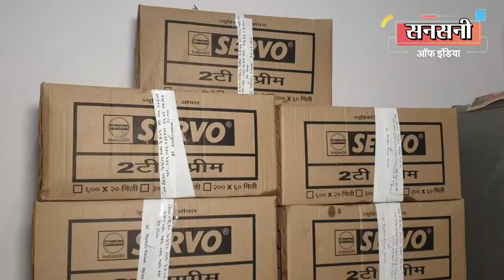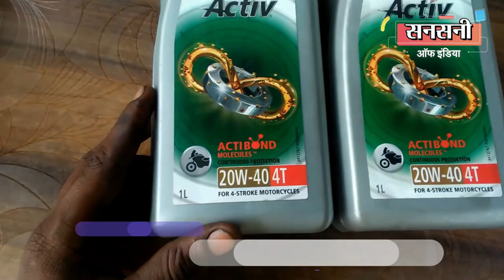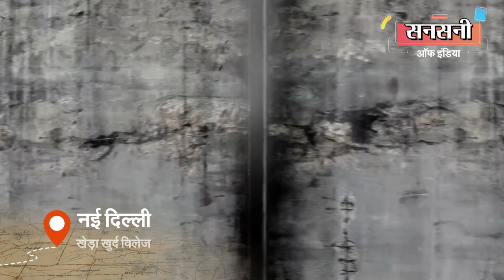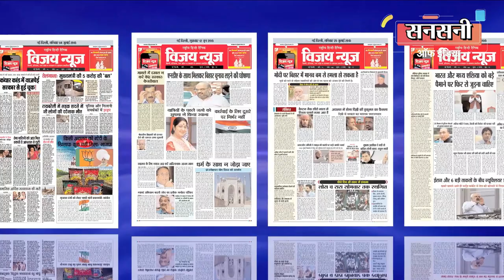सावधान मार्केट में बिक रहा है नकली इंजन आयल, क्राइम ब्रांच ने ऐसे किया खुलासा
एंटी एक्सटॉर्शन एंड किडनैपिंग सेल क्राइम ब्रांच सनलाइट कॉलोनी की टीम ने नकली इंजन आॅयल बनाने वाले एक ऐसे गैंग का भंडाफोड़ किया है जो ब्रांडेड लूबरीकेटिंग इंजन ऑयल बनाने वाली कंपनियों की हुबहू पैंिकंग में नकली लुब्रिकेटिंग इंजन आयल भरकर पेट्रोल पंपों व मोटर मैकेनिकों की दुकानों पर सप्लाई करता था। क्राइम ब्रांच ने फैक्ट्री ओनर सहित कुल सात लोगों को गिरफ्तार किया है। जिनकी पहचान विवेक त्यागी, मोनू कुमार, कमल, गौतम, राजेश, अनिल कुमार और सत्येंद्र के रूप में हुई है। विवेक त्यागी फैक्ट्री का ओनर है। जबकि बाकी सभी आरोपी फैक्ट्री में मजदूर के रूप में काम कर रहे थे। पुलिस ने फैक्टरी से नकली तेल से भरे पांच ड्रम, नकली लुब्रिकेटिंग इंजन आयल से भरे कैस्ट्रोल, बॉश व सर्वो कंपनी के एक लीटर वाले हजारो डिब्बे व पाउच, ब्रांडेड कंपनियों के नाम पर प्रिन्टिट खाली प्लास्टिक कंटेनर, पाऊच, नकली स्टीकर, एक आटोमेटिक बड़ी सीलिंग मशीन, एक मैनुअल छोटी सीलिंग मशीन व पैकिंग मैटेरियल बरामद किया गया है।

दिल्ली एनसीआर कें कुछ पैट्रोल पम्पो व मोटर मैकेनिकों की दुकानो सेे ब्रांडेड कंपनियों के लुब्रिकेटिंग इंजन आयल बाइक, कार व ट्रक के इंजन में डलवाने के बाद इंजनो के खराब होने की शिकायते अचानक बढ़ गई थी।

यह खबर उड़ती उड़ती क्राइम ब्रांच सनलाइट कॉलोनी में तैनात हैड कांस्टेबल गुरुविंदर तक भी पहुंची।

हैड कांस्टेबल गुरुविंदर ने यह जानकारी इंस्पेक्टर अमित प्रकाश के साथ शेयर की।

इंस्पेक्टर अमित प्रकाश ने हैड कांस्टेबल गुरुविंदर की जानकारी को गंभीरता से लेते हुए उन पैट्रोल पम्पों व मोटर  मैकेनिकों की दुकानों की लिस्ट तैयार की जहां से ब्रांडेड कंपनियों के लुब्रिकेटिंग इंजन आयल डलवाने के बाद बाइक, कार व ट्रक के इंजनों के खराब होने की शिकायतें आ रही थी।

सच्चाई जानने के लिए इंस्पेक्टर अमित प्रकाश खुद सादी वर्दी में ग्राहक बनकर सस्पेक्ट पैट्रोल पम्पो व मोटर मैकेनिकों की दुकानों पर गये और वहां से नकली कैस्ट्रोल लुब्रिकेटिंग इंजन आयल का एक डिब्बा व कैस्ट्रोल की आथोरिज शाॅप से भी असली कैस्ट्रोल लुब्रिकेटिंग इंजन आयल का एक एक डिब्बा व कुछ पाउच खरीदे।

नकली कैस्ट्रोल लुब्रिकेटिंग इंजन आयल के डिब्बे व असली कैस्ट्रोल लुब्रिकेटिंग इंजन आयल के डिब्बे की हुबहु पैकिंग को देखकर इंस्पेक्टर अमित प्रकाश भी चकमा खा गये।

इंस्पेक्टर अमित प्रकाश ने कैस्ट्रोल लुब्रिकेटिंग इंजन आयल के असली और नकली डिब्बो को उलटपुलट के देखा तो एक बहुत बड़ा सुराग उनकी पकड़ में आ गया। सुराग था डिब्बे पर प्रिन्ट बारकोड। असली डिब्बे पर बारकोड गहरा और क्लीर था जबकि नकली डिब्बे पर बारकोड धूंधला था।

इंस्पेक्टर प्रकाश ने असली और नकली डिब्बों पर प्रिन्ट बारकोड को स्कैन किया तो ब्रांडेड लूबरीकेटिंग इंजन ऑयल के नाम पर नकली लुब्रिकेटिंग इंजन आयल बनाने वाले एक बड़े गैंग का भंडाफोड़ कर दिया।

इंस्पेक्टर अमित प्रकाश चाहते तो जिस मोटर मैकेनिक की दुकान से नकली कैस्ट्रोल लुब्रिकेटिंग इंजन आयल का डिब्बा खरीदा था उस दुकानदार को नकली माल बेचने के आरोप में गिरफ्तार कर मामले को बंद कर सकते थे लेकिन ऐसा करने से   दिल्ली एनसीआर में नकली लुब्रिकेटिंग इंजन आयल बिकना बंद नहीं हो पाता।

इंस्पेक्टर अमित प्रकाश अच्छी तरह से जानते थे की अगर मोटर मैकेनिक के  किसी एक भी दुकानदार से सीधे नकली लुब्रिकेटिंग इंजन आयल के बारे में पूछताछ की तो नकली इंजन आयल बनाने वाला गैंग अलर्ट हो सकता है।

इसलिए इंस्पेक्टर अमित प्रकाश ने ब्रांडेड कंपनियों के नाम पर नकली लुब्रिकेटिंग इंजन आयल बनाने वाले पुरे गैंग को दबोचने की योजना बनाई।

पूरे गैंग को दबोचने का एक ही रास्ता था वो था स्पलायर। इंस्पेक्टर अमित प्रकाश जानते थे की सस्पेक्ट दुकानों पर नकली  लुब्रिकेटिंग इंजन आयल की स्पलाई देने कोई न कोई स्पलायर तो जरूर आता होगा। अगर उस स्पलायर का पीछा किया जाये तो नकली लुब्रिकेटिंग इंजन आयल के गोदाम या फैक्टरी का पता चल सकता है।

इंस्पेक्टर अमित प्रकाश ने सस्पेक्ट दुकानों पर नजर रखने के लिए सादी वर्दी में पुलिस वालों को तैनात कर दिया। ताकि सप्लायर कभी भी सप्लाई देने आये उसका पीछाकर ठिकाने का पता लगाया जा सके।

आखिरकार इंस्पेक्टर अमित प्रकाश की योजना कामयाब हो गई। कुछ दिन के इंतजार के बाद सस्पेक्ट दुकानों पर एक सप्लायर ब्रांडेड कंपनी के नाम पर नकली लुब्रिकेटिंग इंजन आयल की सप्लाई देने आया।

टीम ने सादी वर्दी में सस्पेक्ट सप्लायर का पीछा करना शुरू कर दिया। दिन भर अलग अलग दुकानों पर सप्लाई देने के बाद सप्लायर गांव खेरा खुर्द मेे एक काले गेट वाले गोदाम पर पहुंचा। टीम ने इलाके की रैकी की तो पता चला की इसी काले गेट के अन्दर नकली लुब्रिकेटिंग इंजन आयल बनाने की फैक्टरी है।

नकली लुब्रिकेटिंग इंजन आयल बनाने की फैक्टरी का पता मिलते ही आरोपियों को दबोचने के लिए डीसीपी क्राईम राजेश देव ने सुशील कुमार एसीपी की सुपरविजन व इंस्पेक्टर अमित प्रकाश के नेतृत्व में एसआई राम कुमार, नरेश कुमार, मनोज कुमार, राम चरण, एएसआई रोहित कुमार, तलीम, योगेन्द्र कुमार, प्रविन, हैड कांस्टेबल गुरूविन्दर, सोमेश, तेज प्रताप व कांस्टेबल अनुज की एक टीम का गठन किया।

टीम ने प्लॉट नंबर 816, खेड़ा खुर्द, दिल्ली में छापेमारी कर फैक्टरी मालिक 37 वर्षीय विवेक त्यागी के साथ फैक्ट्री में मजदूर के रूप में काम कर रहे 30 वर्षीय मोनू, 20 वर्षीय कमल, 28 वर्षीय गौतम, 21 वर्षीय राजेश, 27 वर्षीय अनिल कुमार व 25 वर्षीय सत्येंद्र कुमार को भी मौके से दबोच लिया।